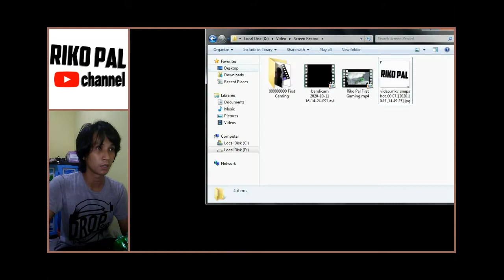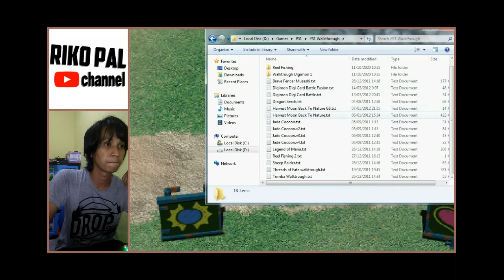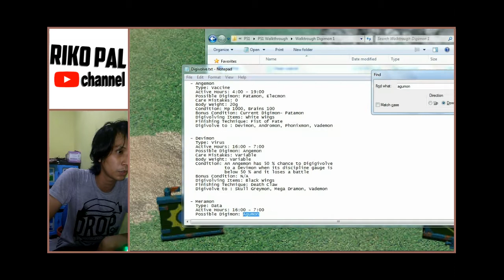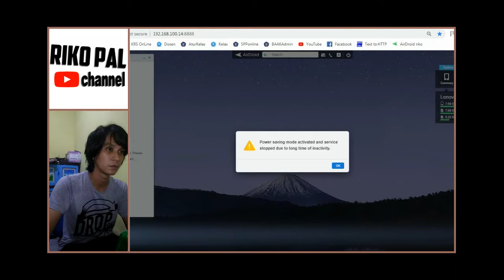Digimon World - 001 - The Beginning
Awal mulai bermain game Digimon World...

dari pengenalan, Digimon Rookie, digimon musuh pertama yg direkrut, sampai evolusi pertama ke tingkat "Champion".